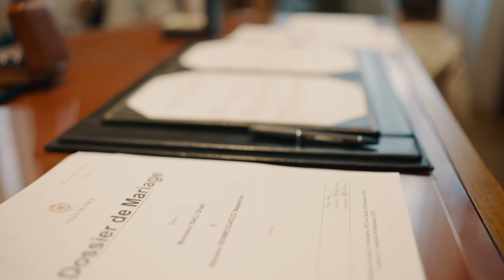Ghait & Nessrine [Teaser Offciel]